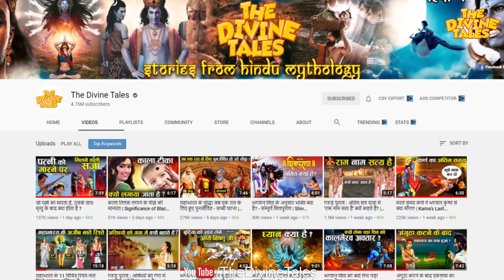श्री कृष्ण ने क्यों दिया अपने ही पुत्र को कोढ़ी हो जाने का श्राप? | Why Krishna cursed his own son?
Video Title : श्री कृष्ण ने क्यों दिया अपने ही पुत्र को कोढ़ी हो जाने का श्राप? | Why Krishna cursed his own son?
Language  : Hindi
Source: भविष्य पुराण , स्कन्द पुराण